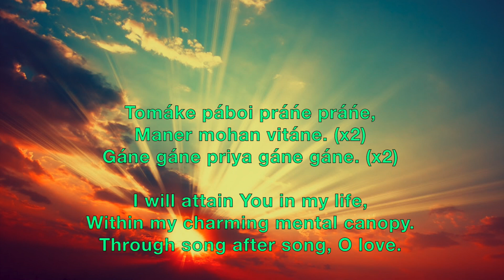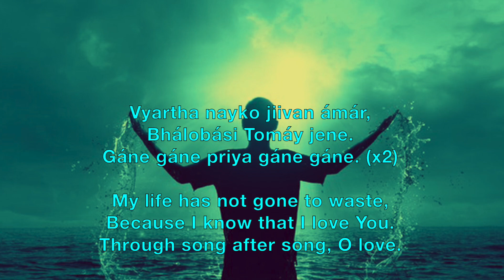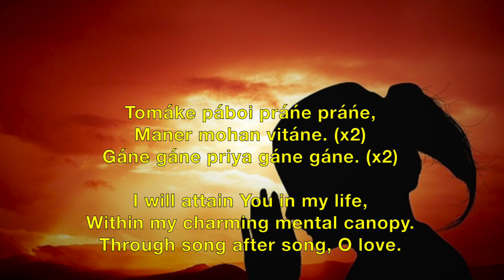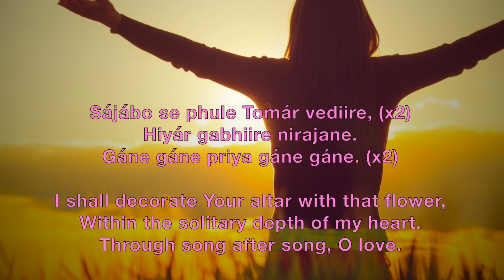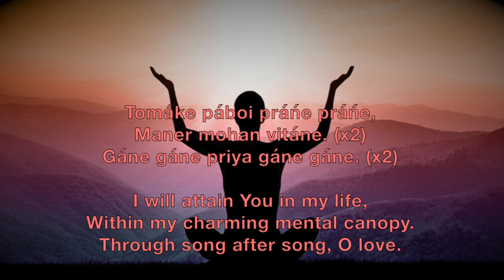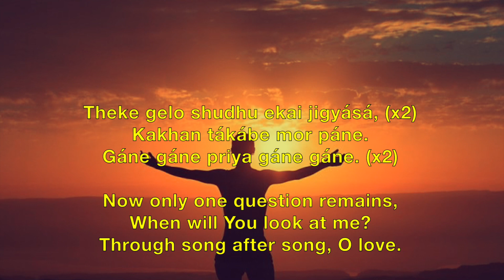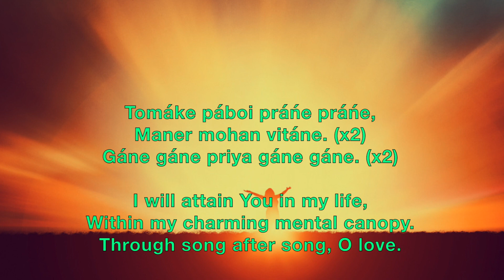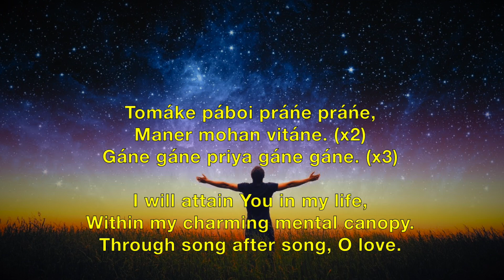Tomake Paboi Prane Prane - Prabhat Sangeet song #1809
Tomake Paboi Prane Prane - Prabhat Sangeet song #1809 is one of the 5018 songs composed and set to tunes by Prabhat Ranjan Sarkar, aka Shrii Shrii Anandamurtiji (baba), in this Prabhat Sangeet, the devotee will attain the Lord in his life, in the canopy of his mind, with song after song.